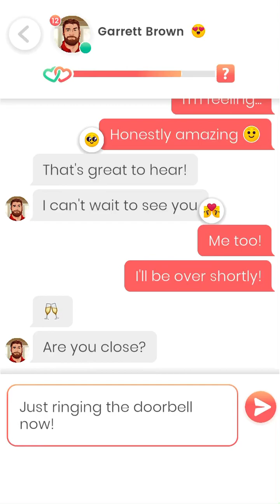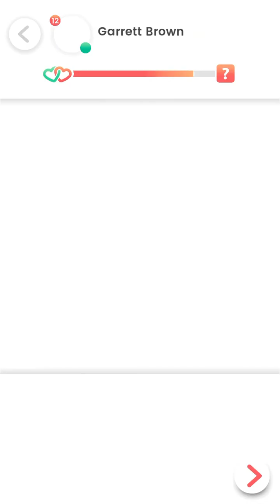💎 Lovelink: Garrett proposing to MC [END ROUTE]